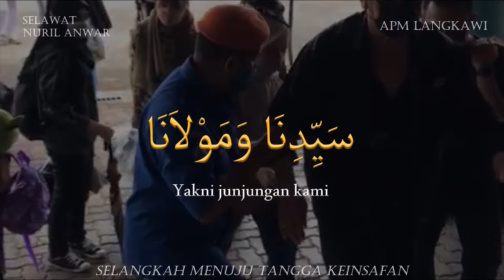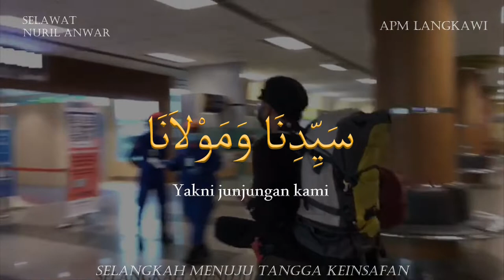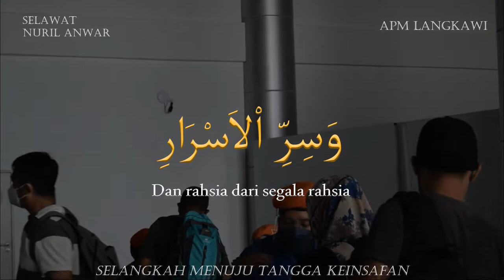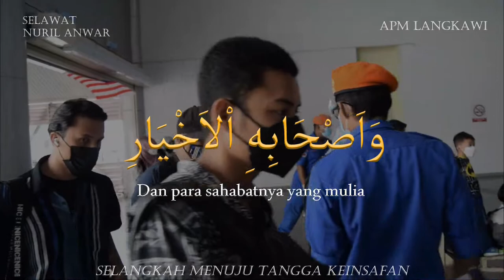ZIKIR : Selawat Nuril Anwar